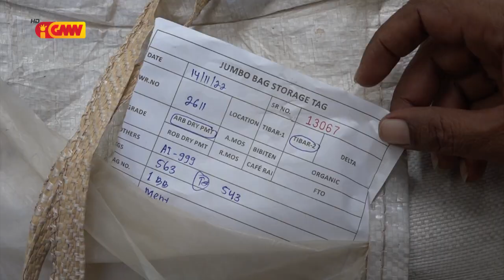TL sei exporta Kafé Organika ba kontentor 10 Estadu Unidos